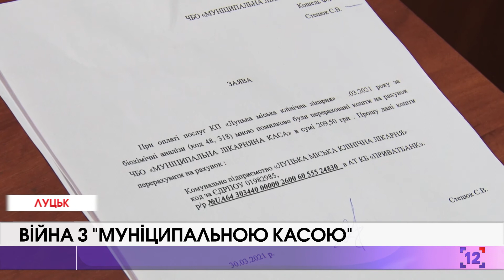Луцькрада вимагає припинити співпрацю з "Муніципальною лікарняною касою"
Незрозуміла організація, яку треба виселити. Так луцький міський голова назвав благодійний фонд "Муніципальна лікарняна каса", який працює у місті понад 20 років. Певнить, що через медреформу потреба у такому фонді відпала, а люди мають платити за медичні послуги напряму. Що ж кажуть на це у самій муніципальній касі - дивіться.